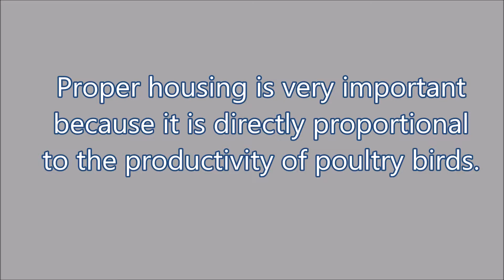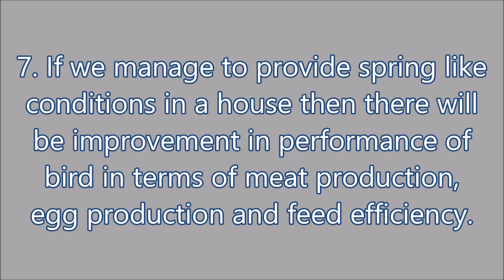Importance of proper housing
This video will guide you about purpose and importance of proper housing of birds. If we provide the bird the conditions it required for proper growth then we can get maximum production from them.
Hope you'll get information from this video.
You can also find me on face-book "Yahya Maarij"